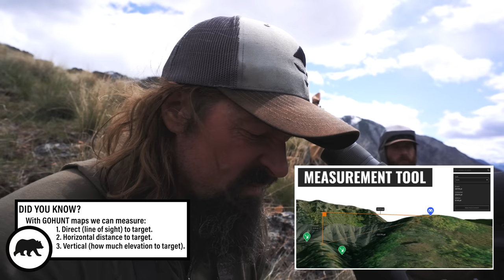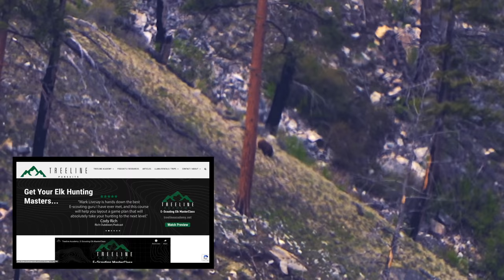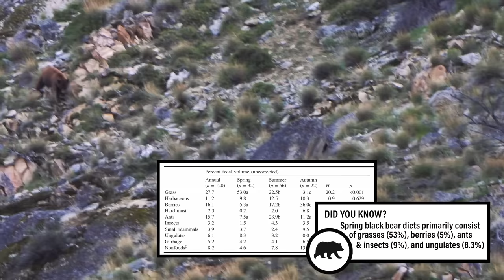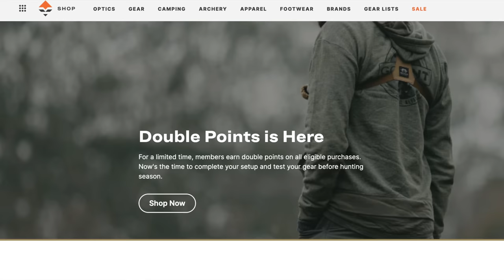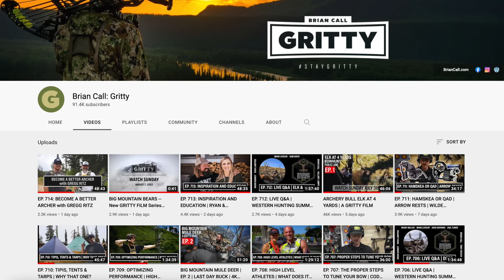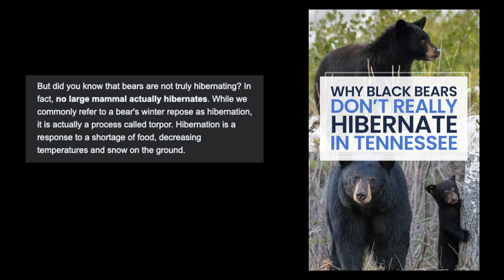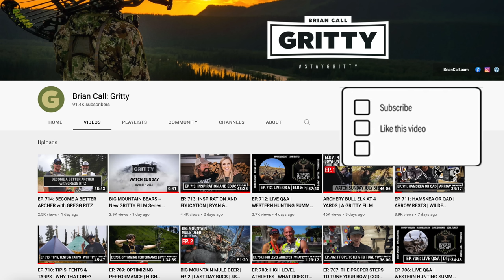BIG MOUNTAIN BEARS | EP. 2 | 🎬 GRITTY 4K FILM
Follow along with us through this film series as we hunt big mountain bears. You won't want to miss it!
AT THE END OF THIS EPISODE we announce some giveaways and talk about what's coming next! Everyone who leaves us a comment is entered to win next Sunday. THANK YOU so much for all the support! We truly appreciate it.
Follow Brian!